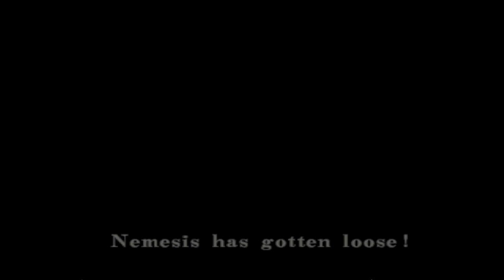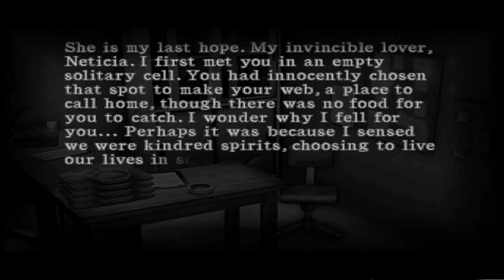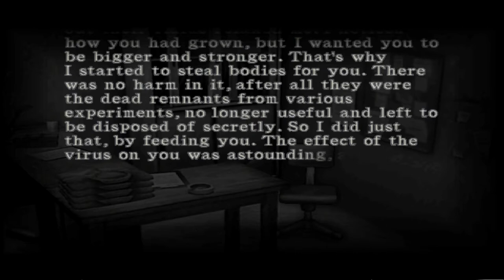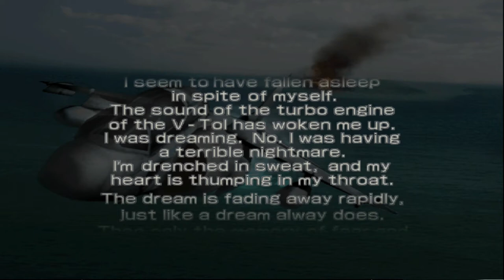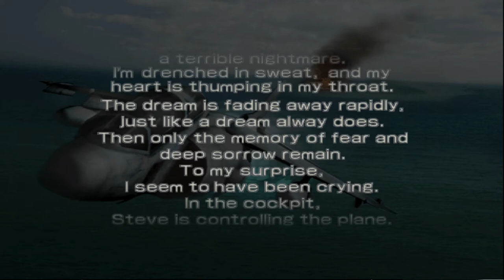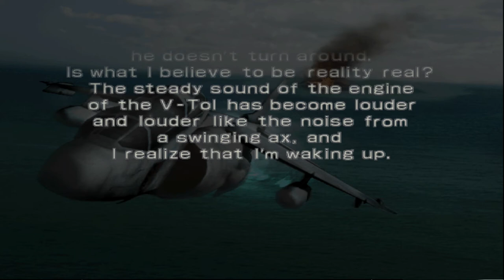Let's Fully Play Resident Evil Survivor 2 - Code: Veronica | Epilogue + Extras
In conclusion to fully playing this game, I feature some Rodrigo gameplay, the locations of the secret messages throughout Arcade Mode to unlock the rest of the secret reports, all of Nemesis' cutscenes, and an alternative ending to Arcade mode. Hope you enjoyed watching me play this game!